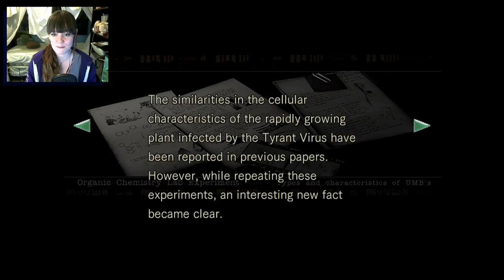Resident Evil REmake HD | 07 | Bye, Richard!